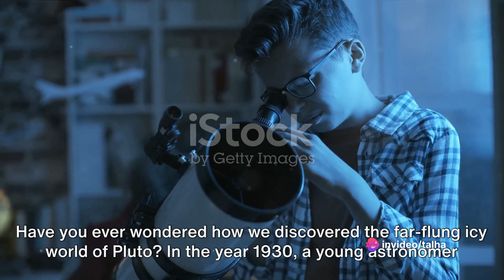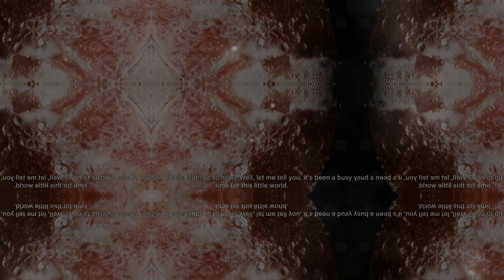Pluto: Is Pluto Now Becomes A Complete Planet? - 10 Creepy Pluto Facts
OUTLINE:
00:00:00 The Mysterious Discovery
00:00:34 Pluto's Demotion
00:01:07 The Current State of Pluto
00:02:00 End Sting

Intriguing and Spooky: The Untold Story of Pluto's Discovery, Destruction, and Transformation

Unveiling the eerie truths about Pluto's fascinating journey! Join us on an extraordinary adventure as we delve into the mysterious world of Pluto - its discovery, destruction, and its current state.

You won't believe the shocking facts we've uncovered about the infamous dwarf planet. From its unexpected discovery by Clyde Tombaugh to its controversial reclassification, we'll explore the twists and turns that have shaped our understanding of this enigmatic celestial body.

Discover the eerie circumstances surrounding Pluto's destructive demotion from planet status and how it sparked a fiery debate among astronomers. What caused this radical change, and what does it mean for our understanding of the solar system?

But that's not all! We'll also dive into Pluto's current state and the remarkable discoveries made by the New Horizons spacecraft. Prepare to be amazed by stunning images and mind-blowing data that shed light on Pluto's unique geology, atmosphere, and mysterious features.

Get ready to have your mind blown by this captivating exploration of Pluto's past, present, and future. Together, let's unravel the secrets of Pluto!

🪐 Prepare to embark on a journey to the distant and enigmatic world of Pluto, where mystery and controversy abound! 🚀 In this captivating video, we delve into the fascinating story of Pluto, from its discovery to its controversial reclassification, and unveil 10 creepy facts that define its place in our cosmic history.

🌌 Pluto's Shrouded Past: We'll unravel the tale of how Pluto was discovered by Clyde Tombaugh in 1930, forever changing our understanding of our solar system.

🌌 The Ninth Planet: For decades, Pluto was considered the ninth planet, but controversy loomed as scientists debated its planetary status.

🌌 Pluto's Demotion: Witness the shocking moment in 2006 when Pluto was reclassified as a "dwarf planet," causing an uproar in the scientific community and among space enthusiasts.

🌌 Creepy Characteristics: Explore the eerie qualities of Pluto, from its icy heart to its mysterious moons and a thin but complex atmosphere.

🌌 New Horizons Mission: Relive the historic New Horizons mission, which provided us with stunning close-up images and data about Pluto's features and composition.

🌌 Pluto's Place in the Kuiper Belt: Learn about Pluto's location within the Kuiper Belt, a region of icy objects that holds many cosmic secrets.

🌌 Pluto's Discovery of Moons: Discover the numerous moons that orbit Pluto, each with its own peculiar characteristics.

🌌 Pluto's Potential Re-Evaluation: We'll discuss the ongoing debates within the scientific community about potentially reclassifying Pluto as a planet once again.

🌌 Creepy Cold and Remote: Pluto's distant location and freezing temperatures make it one of the most remote and chilling places in our solar system.

🌌 Pluto's Mystical Appeal: Despite its diminutive size and controversial status, Pluto continues to captivate our imaginations as an emblem of cosmic exploration.

🪐 Join us on this cosmic odyssey that explores Pluto's intriguing journey, from its discovery to its controversial reclassification and the ongoing debates about its planetary status. Is Pluto still a planet, or is it something else entirely?

🌠 If you found this video both mysterious and enlightening, don't forget to give it a thumbs up, subscribe for more space-related content, and ring the notification bell so you never miss an episode.

🌌 Stay curious, and keep reaching for the stars! 🚀